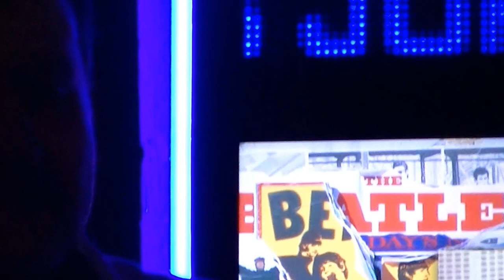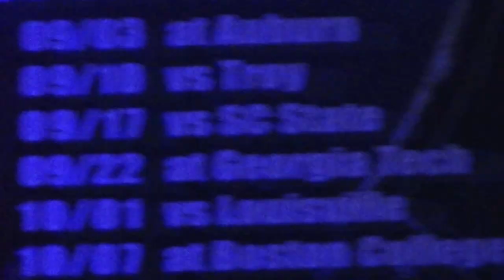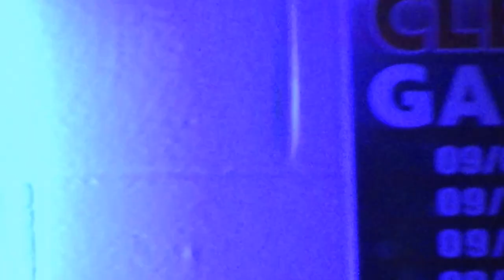Jimmy Joe,Strokin' 10-28-2016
Jimmy Gilstrap video..Whiskey River